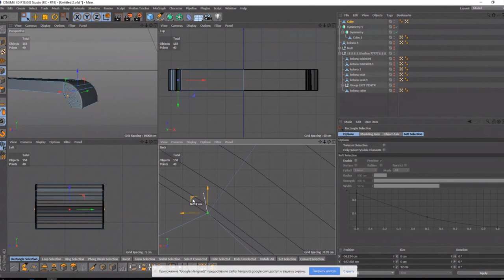3D - Райское наслаждение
Немного подкаста с одной беседы hangouts